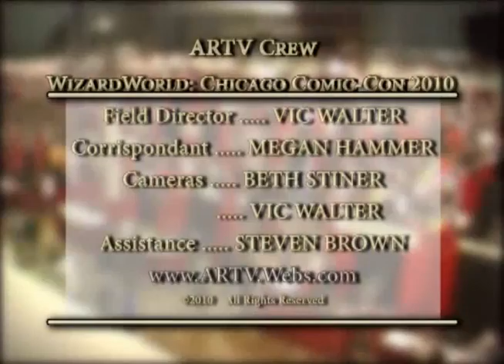Wizard World Chicago Comic-Con 2010 Geek Chec Interview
For any and all things Geek, check out what they have to say and sign up on their website.